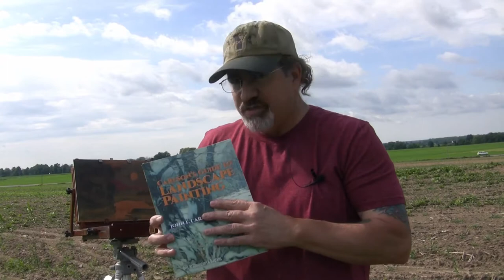How to Paint en Plein air like the masters! Under the influence of John F. Carlson.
How to do an oil painting. How to paint en plein air like the masters! In this video I paint a rural scene using some of the techniques described by landscape painter, John F. Carlson. I explain some instruction from his book, Carlson's Guide to Landscape Painting,  and use some of his techniques to paint a landscape with an old barn.